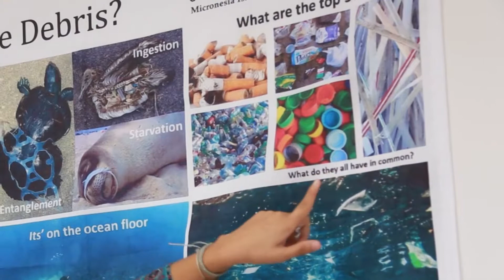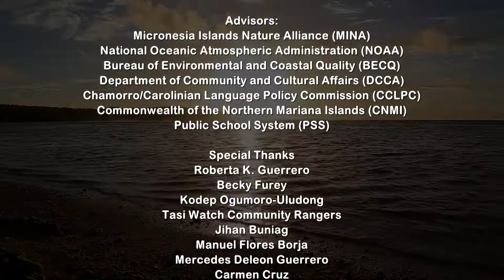Growing & Strengthening a Culture of Recycling to Reduce Marine Debris in Saipan's Waters-Carolinian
This lesson plan was developed by the Micronesia Islands Nature Alliance (MINA) with funding by the National Oceanic and Atmospheric Administration (NOAA). This video has been distributed to the PSS Bilingual Middle School teachers. Also available in Chamorro and English.